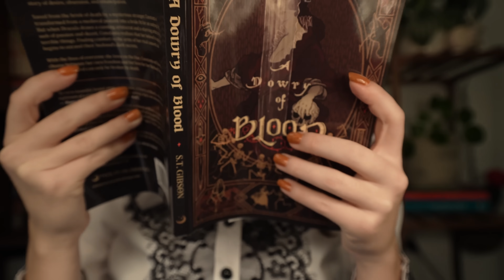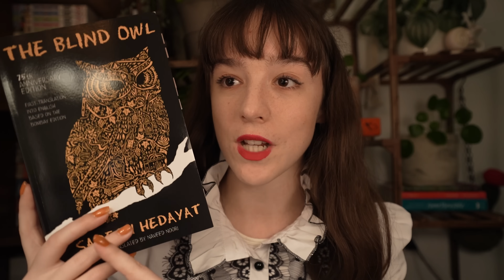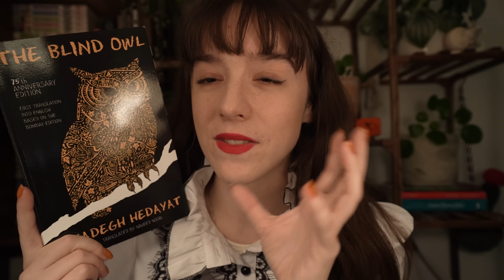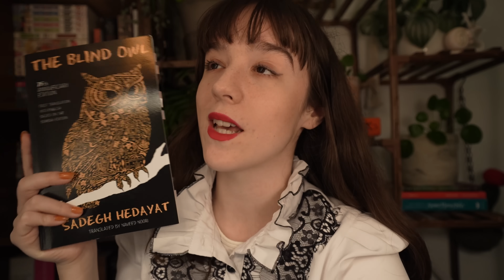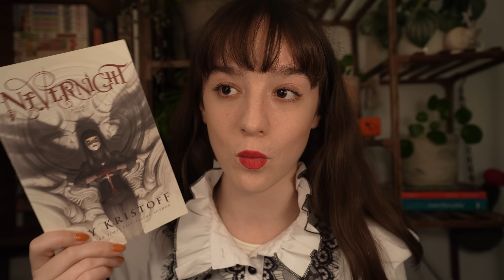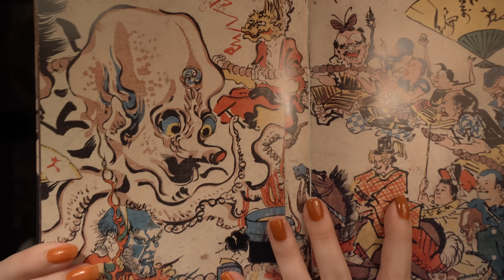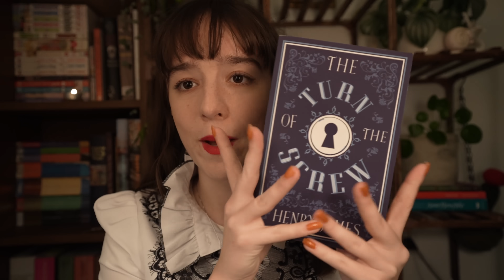spooky autumnal book recommendations for october 🍂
we've got ghosts, ghouls, haunting atmospheres, strange manors, vampires plotting against each other, hallucinations of the sleep-deprived, island mysteries, governesses losing their minds, we've got it all really, enjoy xx